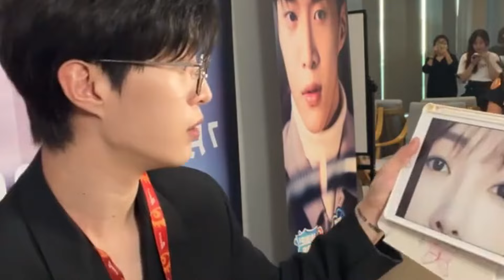【白鹿x範丞丞】範丞丞也很雙標？！面對喜歡的人藏不住一點！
小桃兔兔為大家帶來更多歡樂